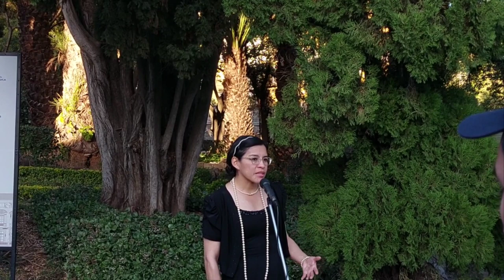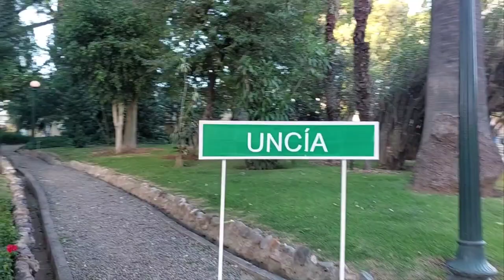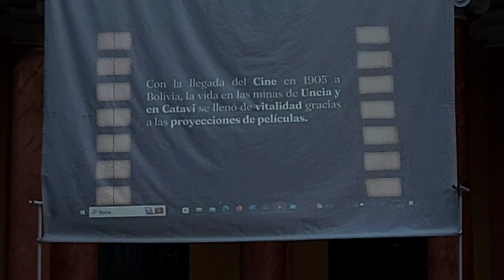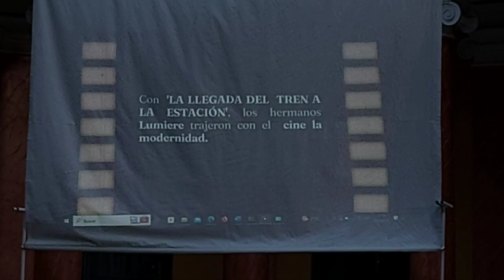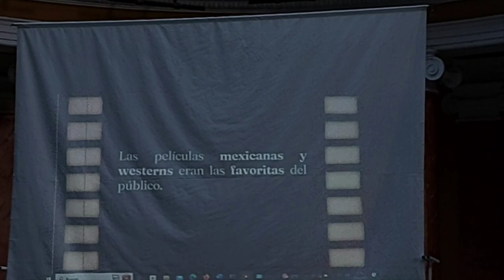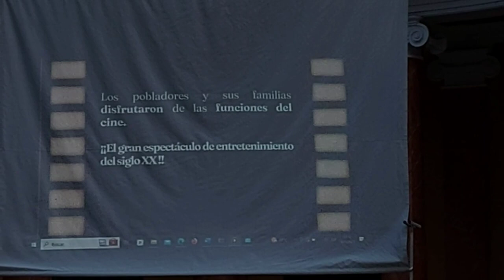Semana de los Museos 2023 Cbba - Palacio Portales